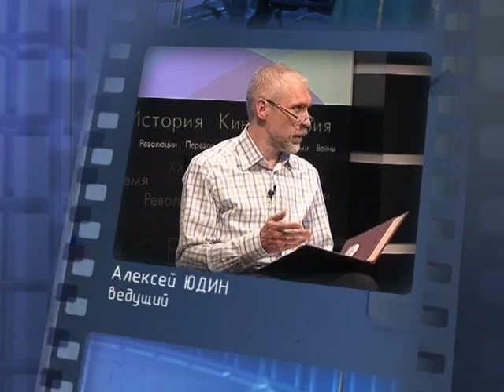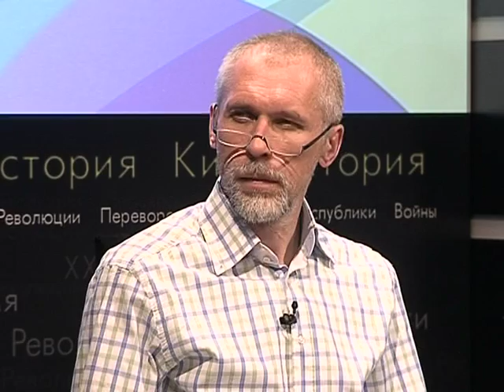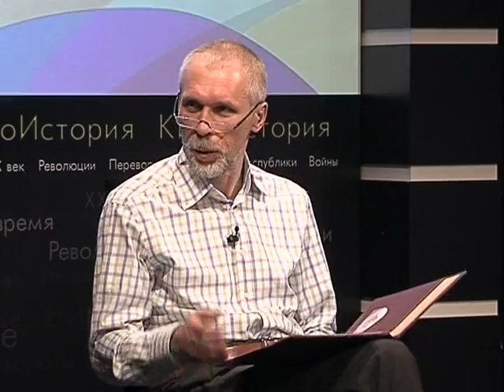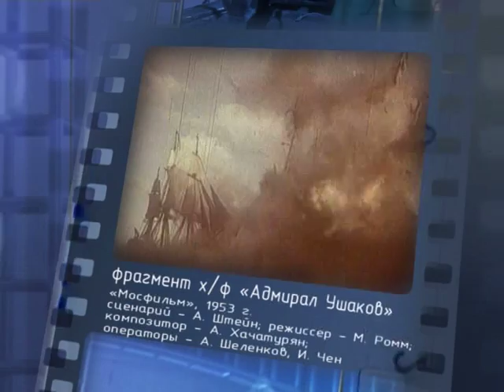Адмирал Ушаков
365 дней ТВ представляет | Киноистория. Обсуждение | Выпуск № 12

«Адмирал Ушаков» — советский художественный историко-биографический фильм, посвящённый жизни и деятельности адмирала Фёдора Фёдоровича Ушакова (1745—1817). Первая часть кинодилогии, снятой в 1953 году режиссёром Михаилом Роммом с актёром Иваном Переверзевым в главной роли. Фильм посвящён становлению российского флота на Чёрном море. Продолжение — фильм «Корабли штурмуют бастионы».
Гости программы, специалисты в различных областях: историки, кинокритики, киноведы, спецы в области оружия и костюмов, обсуждают историческую эпоху, представленную в данном фильме. Это не столько обсуждение художественных достоинств фильма, сколько дополнительная информация для телезрителей об исторических личностях и событиях,  затронутых в данном фильме.